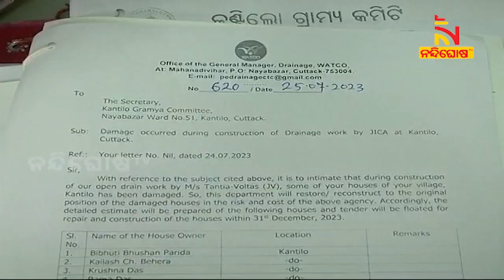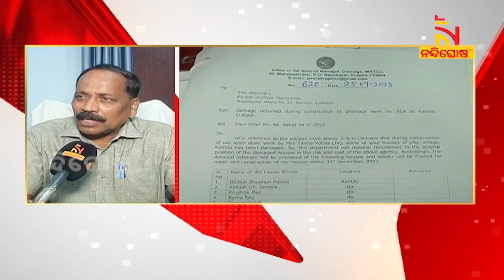ଜାଇକା ପାଇଁ ଭୁଶୁଡିବାକୁ ଯାଉଛି ୬ଟି ଘର। NandighoshaTV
ଜାଇକା ପାଇଁ ଭୁଶୁଡିବାକୁ ଯାଉଛି ୬ଟି ଘର । କଟକ ନୂଆ ବଜାର କଣ୍ଟିଲୋ ଲେନରେ ଚାଲିଥିବା ବୃହତ ଡ୍ରେନ ପ୍ରକଳ୍ପ ପାଇଁ ଏବେ ବିପଦ ସଂକୁଳ ଅବସ୍ଥାରେ 6ଟି ପରିବାର । ଭାଇବ୍ରେଟର ପ୍ରଭାବରେ ଲେନ 4ରେ ଥିବା ଘର ସବୁ ଫାଟି ଆଁ କରିଛି

* DishTV Channel No: 1367
* Airtel Digital TV Channel No: 611
* TATASky Channel No: 1779
* hathw@y Channel No: 731
* Ortel Channel No: 707
* Videocon d2h Channel No: 840
* SITI Channel No: 17 & 458
* GTPL Channel No: 719
* SUN Direct Channel No: 667
* Asianet Channel No: 219